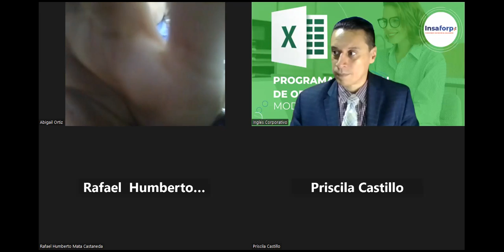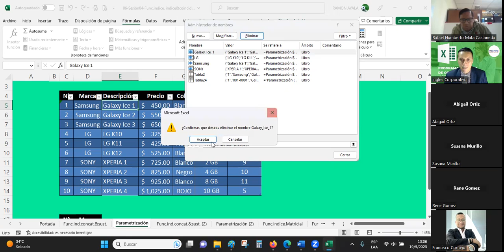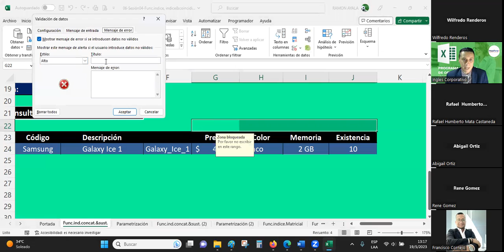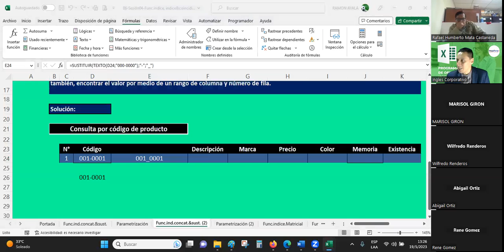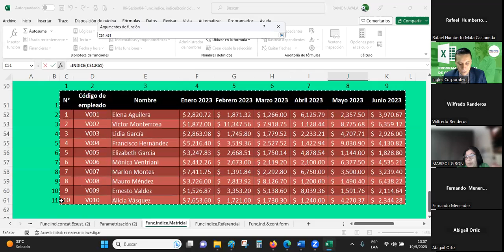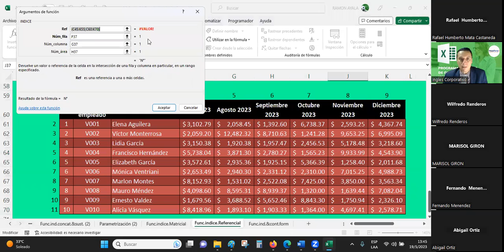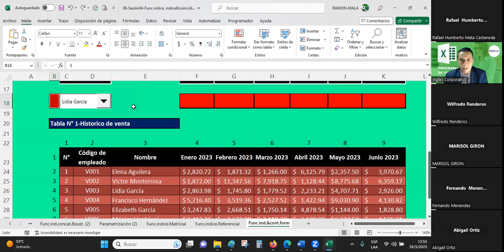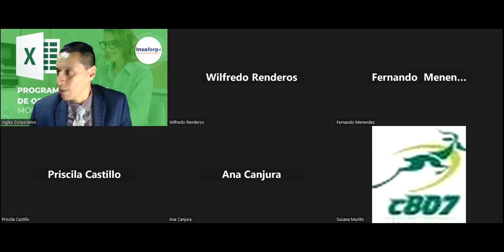Sesión 05 19-05-2023-29811-8017-0019-2023 -Guardado-funciónes estádisticas.